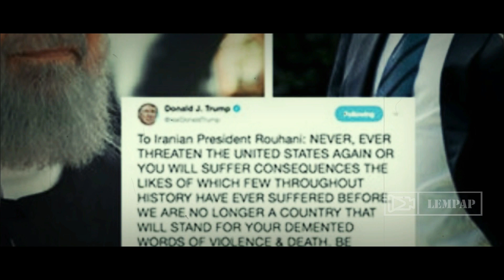Pembalasan dimulai, Iran Serang Pangkalan Militer AS dengan Rudal